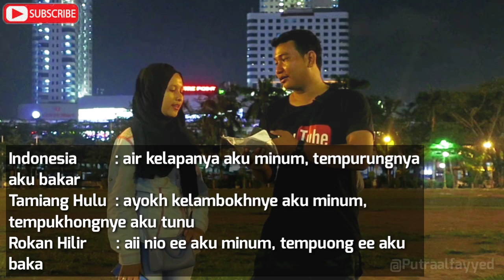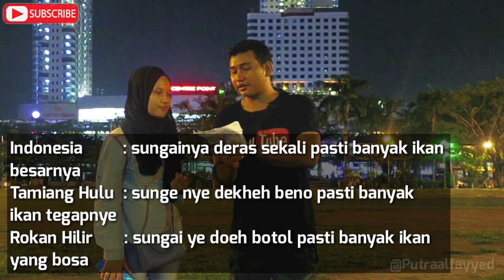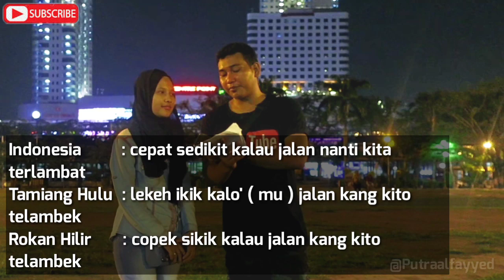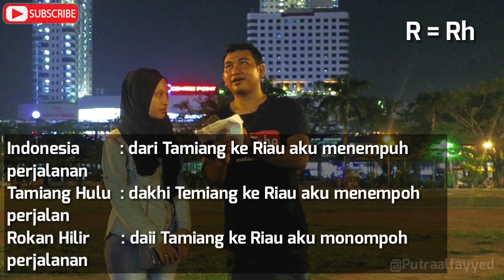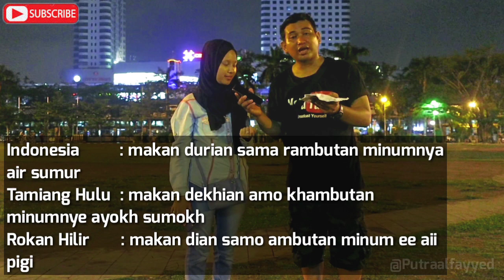PERBEDAAN BAHASA MELAYU TAMIANG HULU DAN MELAYU RIAU ROKAN HILIR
Pada video kali ini aku bakal coba membuat video perbedaan bahasa lagi yaitu antara bahasa Melayu Tamiang dan Melayu Riau tepatnya bahasa Tamiang hulu dan Bahasa Rokan Hilir.
Semoga video ini bisa mengedukasi dan membuat kita lebih mencintai budaya dan bahasa suku kita masing-masing.
Takkan hilang Melayu dibumi.
Salam dari awak putra asli Tamiang. Putra Aguan Alfayyed

Recommend :
Perbedaan bahasa tamiang hulu dan Tamiang Hilir